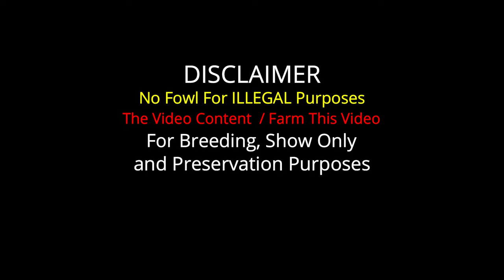SUPER QUALITY !! Beautiful Birds Rancho Burras Prietas Eugenio Becerril